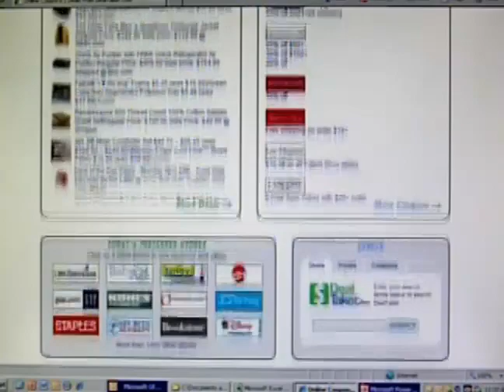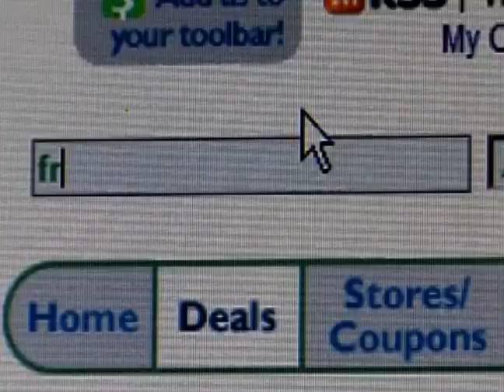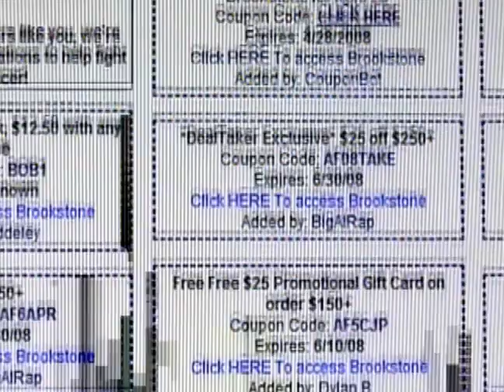DealTaker.com 5 Minute Infomercial